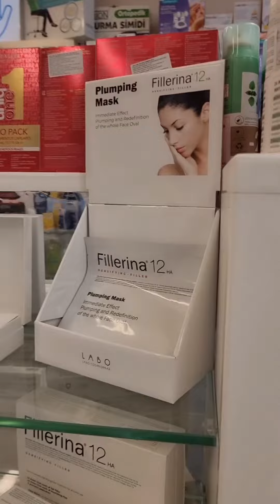BLACK FRIDAY popusti na preko 500 proizvoda u apoteci Anapharm!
Rezervisati možete ODMAH, a kupovati od 25. do 27.11. u svim apotekama "Anapharm" i na web shop-u

Iskoristite BLACK FRIDAY akciju i nikad bolje popuste na vaše omiljene brendove 😍 La Roche Posay, Avene, Vichy, CeraVe, Fillerina, Gamarde, Solgar, Weleda, spisak je beskonačan sa preko 500 sniženih proizvoda! 🥳

Želim vam srećan shopping u Anapharmu! 🛍